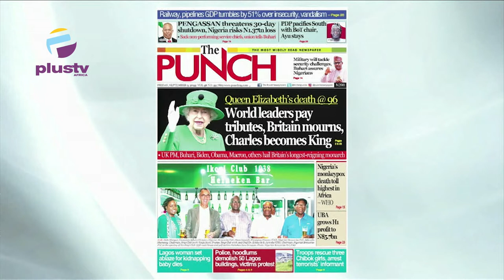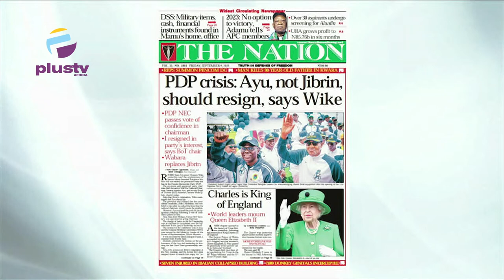World Leaders Pay Tributes, Britain Mourns, Charles Becomes King | OFF THE PRESS